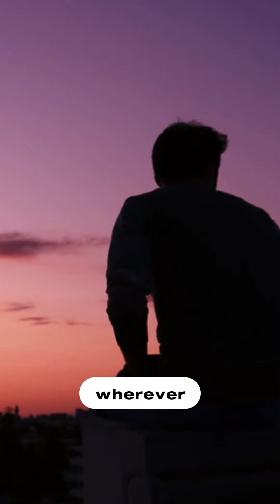Church IS NOT an Event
Text by Ian Simkins